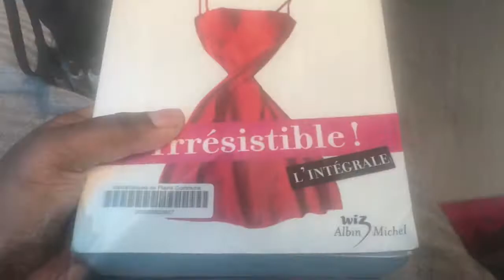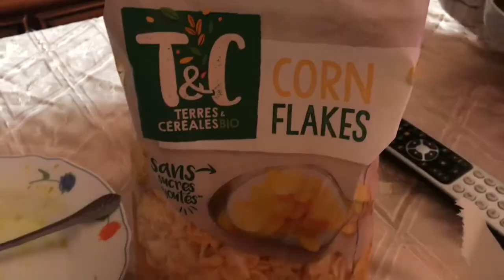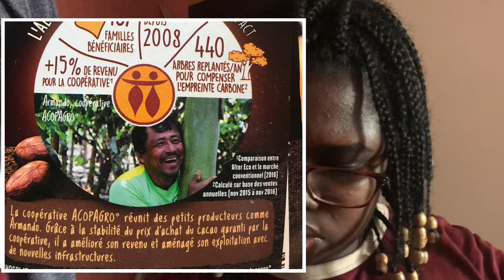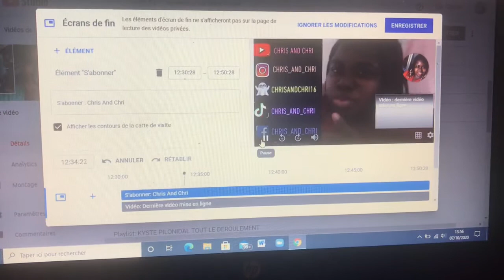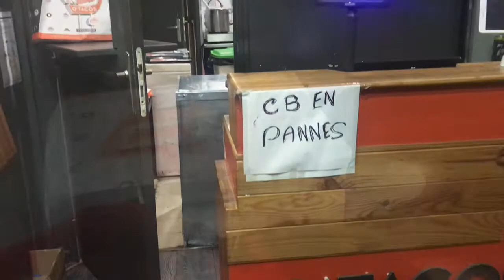SPORT À LA MAISON/ COURSES/ ANNIVERSAIRE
Hola, aujourd’hui dans ce vlog je vous montre une séance que j’ai faite à la maison, quelque course en sortant du travail et c’est l’anniversaire à mon frère

Bon vlog les petits têtes ☺️

Du mardi 06 au jeudi 08 Octobre 2020

Moi c’est Chrislène, j’ai 20 ans et maintenant je passe le CAP AEPE ( accompagnement éducatif de la petite enfance)

Sur ma chaîne tu retrouveras essentiellement des vlogs je parle:

🔸de cheveux
🔸de bouffe
🔸ma perte de poids

⚠️ Et retrouvez moi tout les jeudis et samedis à 17h pour une nouvelle vidéooo :D Et certains lundi pour un témoignage kyste pilonidal ou parfois un vlog

Compte avec ma sœur

chrisandchri16

chris_and_chri

Kiss 💕

638 abonnés 😘 merci 🙏🏾